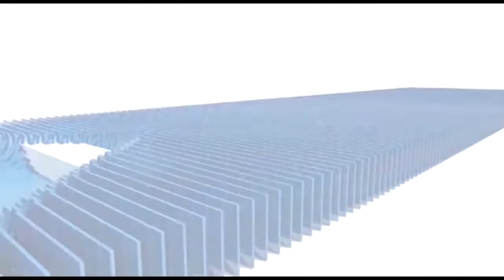चाचौड़ा विधानसभा का एक गांव ऐसा भी है जहां ना शौचालय है ना हीं कुटी है